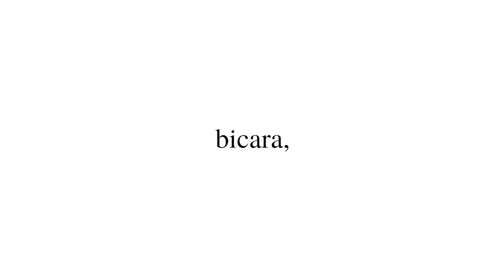REVIEW SEPATU BASKET PALING MEWAH DAN MURAH KEBANGGAN INDONESIA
Reseller, whatsapp ya tops!